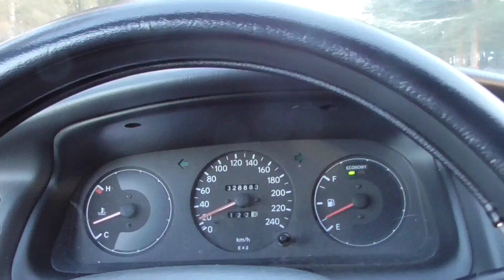FA : Vaelluskorven Tara - Ensimmäinen syksy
Videokuvaa Vaelluskorven Tarasta, pentuvaiheista aina ensimmäisiin kaatoihin saakka.
Videot ja tilanteet kuvailen pääsääntöisesti yksin, ja yritän toteuttaa ne siltä näkökulmalta kuinka itse ne näen,
Videosta saa ja pitääkin antaa palautetta, oli se sitten hyvää tai huonoa, niin tietää missä olisi parantamisen varaa.
Sosiaalisen median linkit alhaalla.